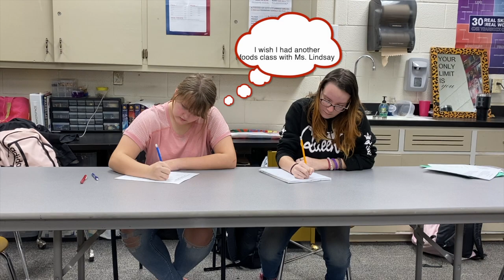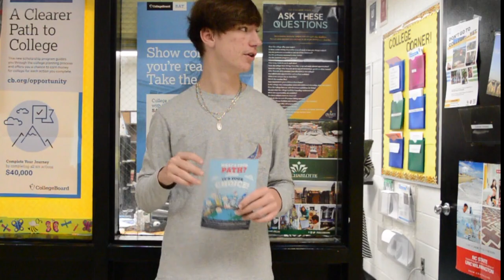2 26 20